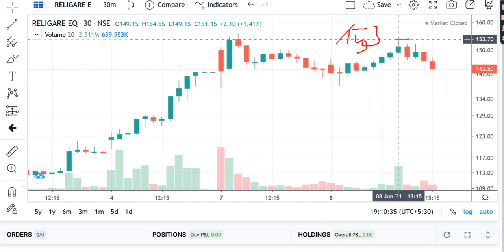RELIGARE SHARE PRICE